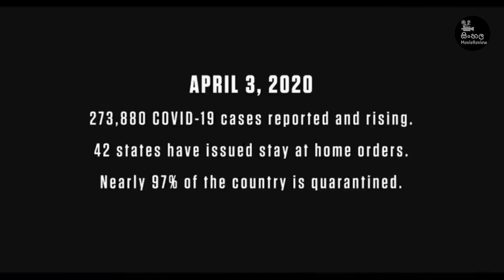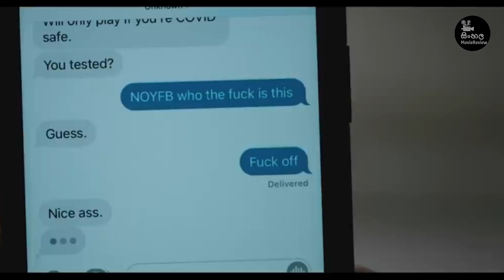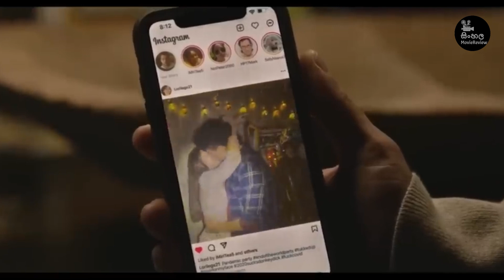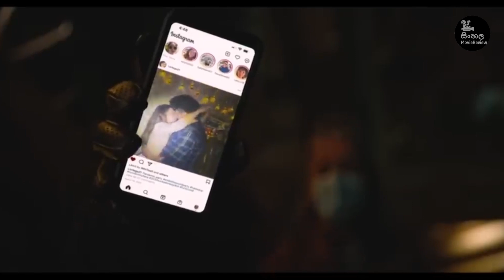තමන්ගේ පුතාව කිස් කරපු හින්දා කෙල්ලව මරන්න හොයන දෙමව්පියෝ | "SICK" Ending Explained Sinhala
තමන්ගේ පුතාව කිස් කරපු හින්දා කෙල්ලව මරන්න හොයන දෙමව්පියෝ | "SICK" Ending Explained Sinhala | Sinhala Movie review